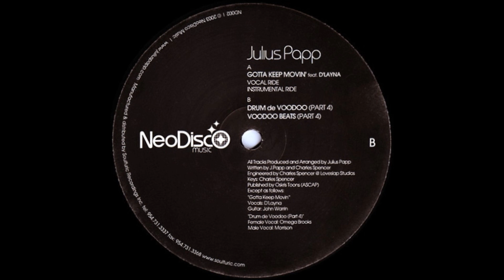Julius Papp Featuring D'Layna - Gotta Keep Movin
NeoDisco Music. 2004